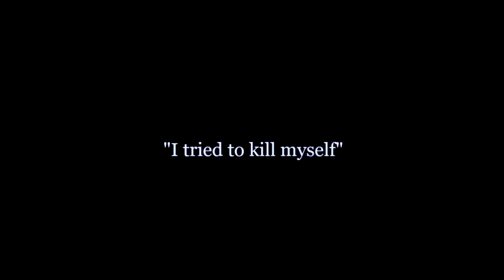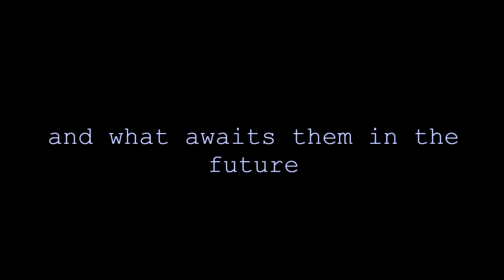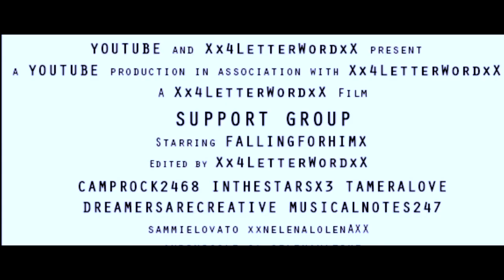Support Group || Trailer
Hey guys!

So yay the trailer for Support Group is finally here! I'm super excited for this movie. I'm a little disappointed in how badly I edited this, but it works.

Thanks so much to my wonderful cast for getting their lines in and being amazing voice actors. Love you guys!

So soon, interviews, some scenes from the movie, and promos will be coming.

Also, pretty, pretty please audition for Lily if you haven't already. I absolutely love that idea and I really want to do it. So audition!

Well, thanks guys!